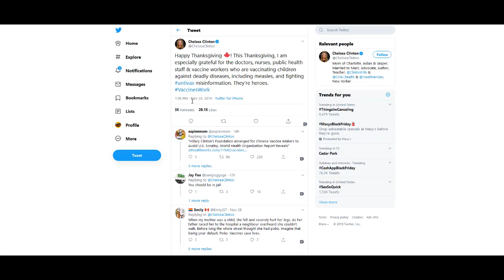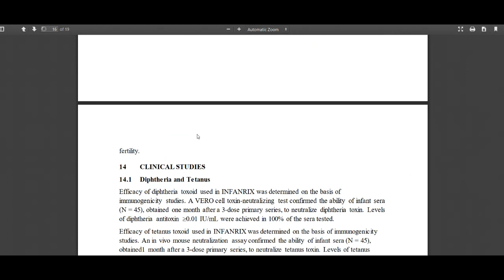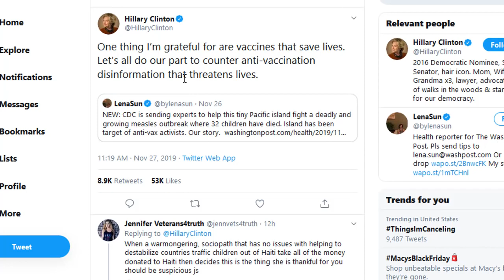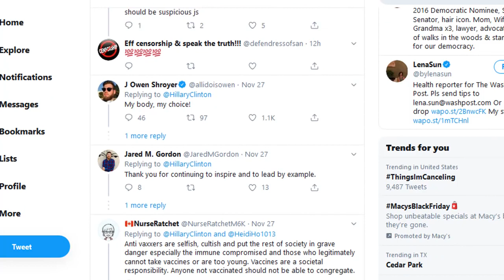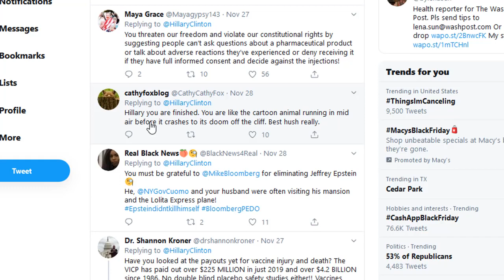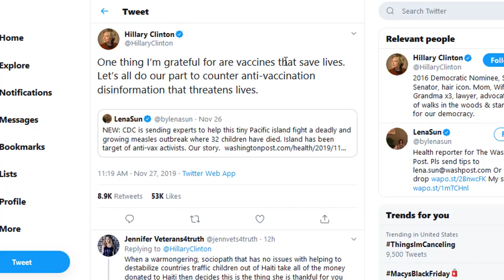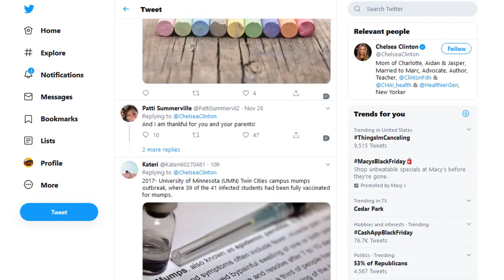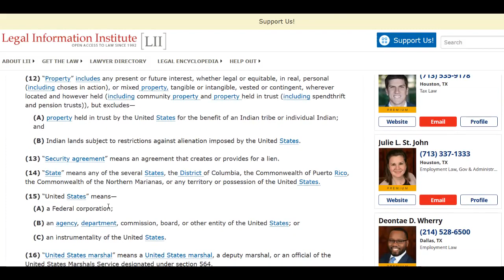[MIRROR] CRITICAL!! I Can't Properly Title This Video - You'll See Why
Mirrored from evan wade who mirrored from HighImpactVlogs, "CRITICAL!! I Can't Properly Title This Video - You'll See Why"

Would You argue that there are not psychopaths in control?

"The FDA says, in BLACK and WHITE, that they have decided to turn a blind eye to the fact that  EVERY v- a-- c - c--- i ... n... -e could cause CANCER, GENETIC MUTATIONS, and INFERTILITY!!! And WE are the 'conspiracy nuts'? You've GOT to be kidding. Please get this out to everybody you know. The goal here is to educate people and possibly save lives from carcinogenic risk."

 I'd like to know what You think...

  What if the parasitic, psychopathic minority who are doing Their best to rebuild ancient geomancy, (which seems to include gematria, astrology,..?) to bring about a "new world order", are Survivors of past global catastrophes with tech, centuries or (even) millennia beyond what (puppet) "governments" allow Us to see, and hence the ability to write *and* play out "prophesies" using (said puppet) "governments"?

   I have mixed in on my channel some videos pointing to what many consider highly compelling evidence of this idea.

 I also have mixed in on my channel some mirrored videos of solution based ideas.

(You are encouraged to also)

Shill For Humanity

Love Always

Humanity Will Win